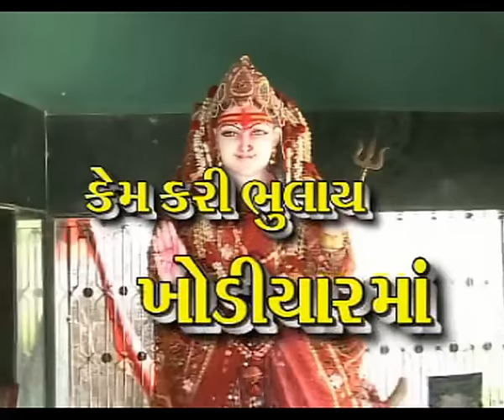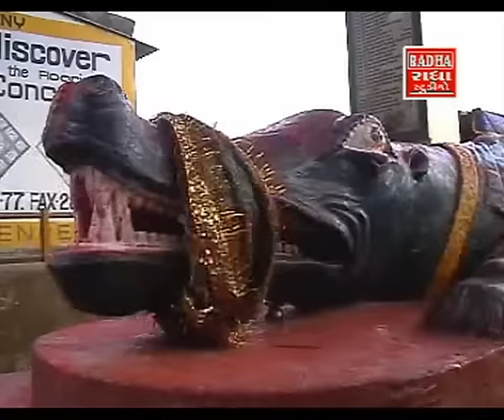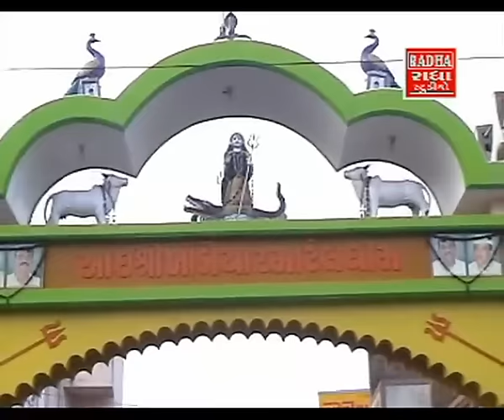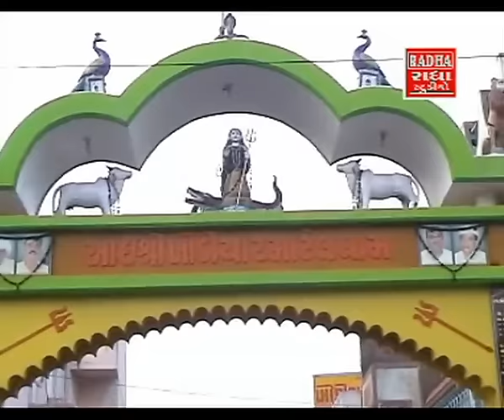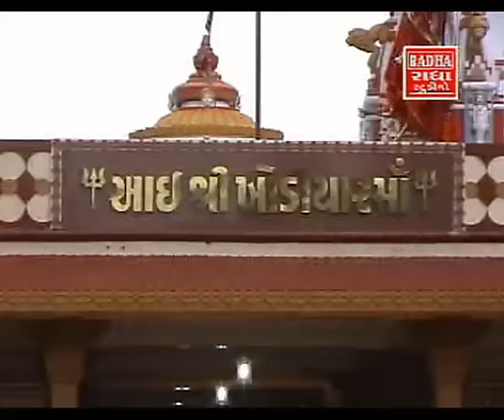Kem Kari Bhulai Khodiyar Maa - Gujarati Devotional Video Songs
Enjoy this collection of Gujarati devotional songs from Kem Kari Bhulai Khodiyar Maa album in praise of Aai Khodiyar where Devotees visit their beloved Goddess with lot of hope in their soul and offer their prayers and seek blessings.

Singer: Mathur Kanjaria